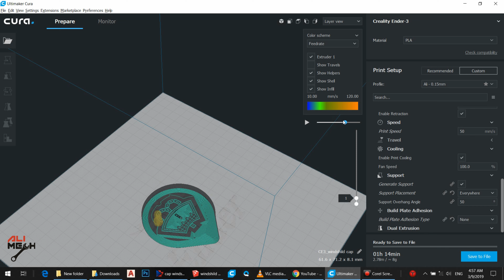Windshield Reservoir Cap 3d Printing/Mitsubishi Outlander 2010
My first print was with PLA, and I noticed it was deforming with engine heat and I had to use PETG OR ABS...

For contact
personal Instagram: alimechh